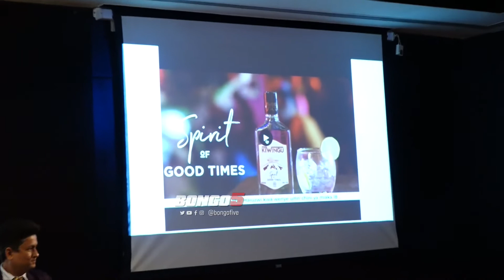NAIBU WAZIRI WA VIWANDA NA BIASHARA AZINDUA KINYWA ATAJA KODI WANAYOLIPA/AELEZA KITAKAVYOINGIA PATO